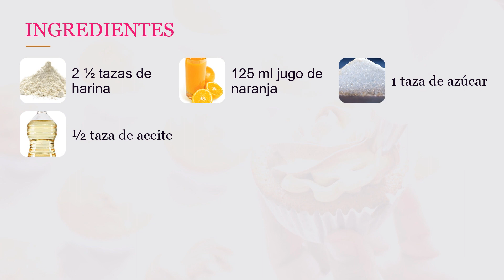Galletas de naranja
Además de tener un delicioso sabor estas galletas de naranja despiertan tus sentidos con su textura y aroma.  Son ideales para una merienda o acompañar un café. Son sencillas de hacer y sus ingredientes generalmente se tienen en casa.